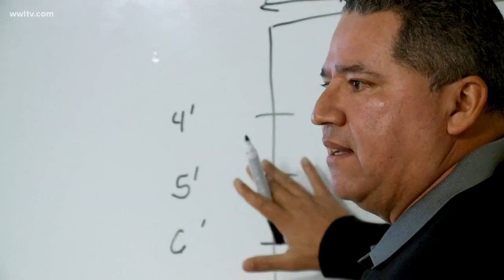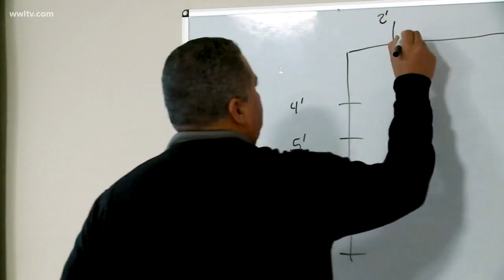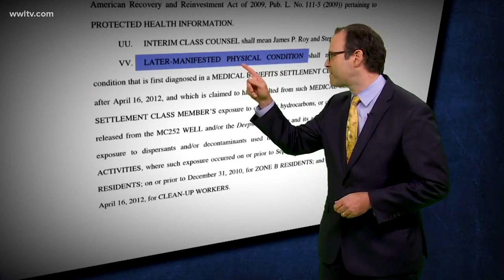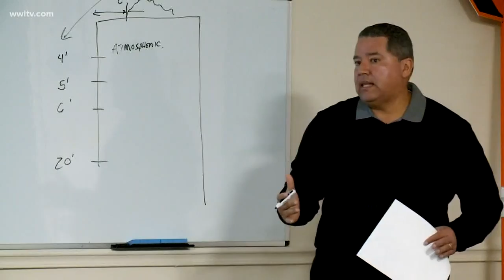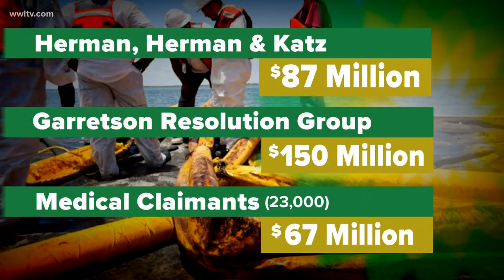Sick BP cleanup workers still waiting for day in court 8 years later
There is a largely forgotten group of cleanup workers and coastal residents who claim exposure to the oil and the chemical dispersants used during BP's 87-day oil spill made them sick.